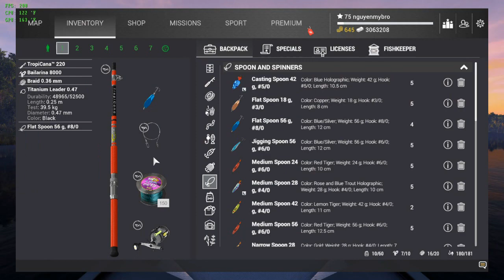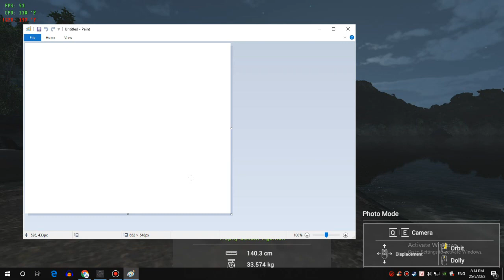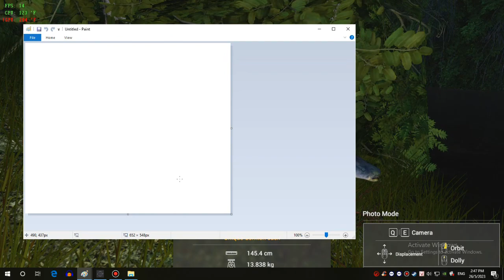Fishing Planet - Congo Nightly Hunt - Flat Spoon - Unique Cornish Jack - Unique Nile Perch | Câu Cá